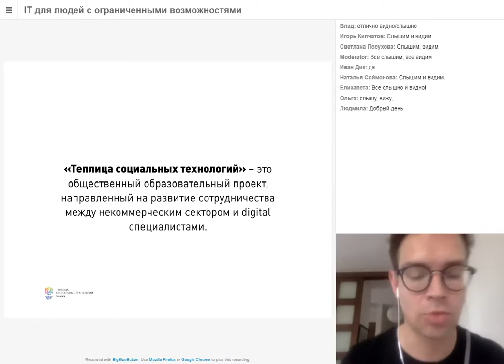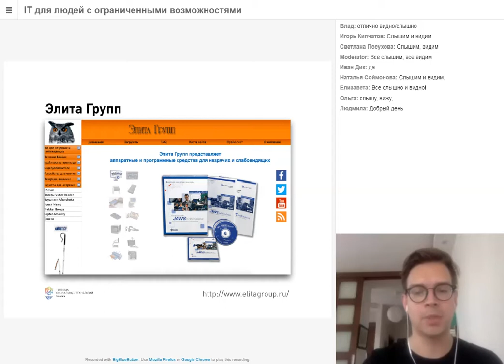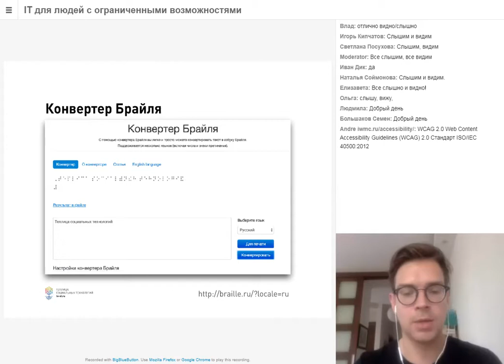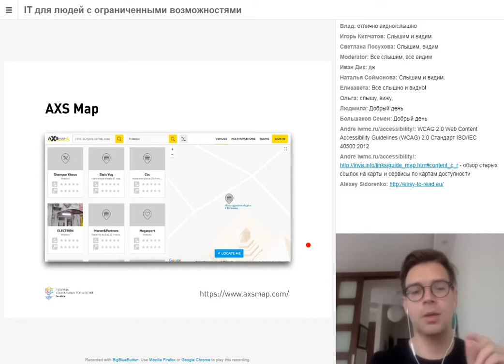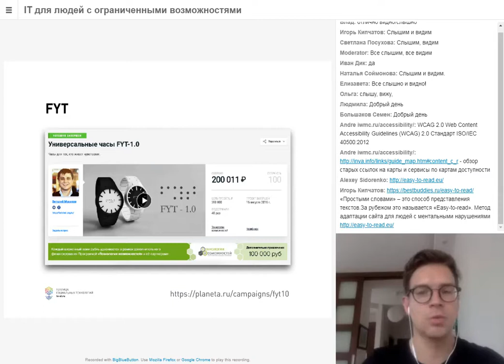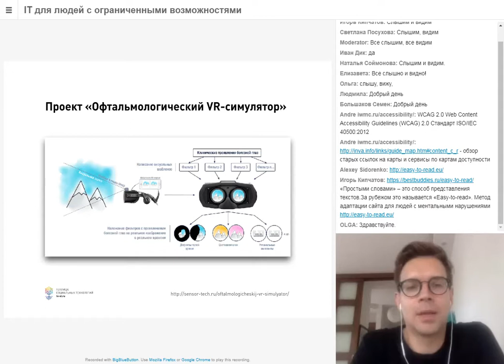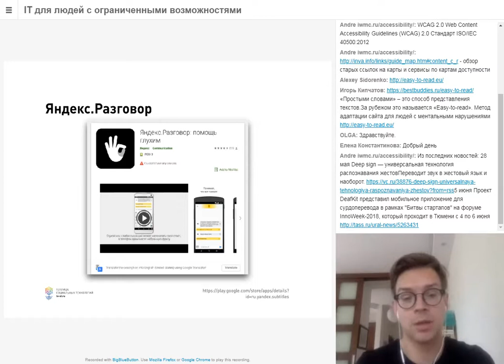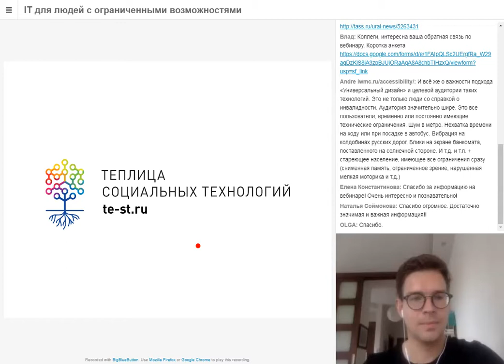Вебинар «IT-технологии для людей с ограниченными возможностями здоровья».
Вебинар «IT-технологии для людей с ограниченными возможностями здоровья». Спикер – Алексей Сидоренко, руководитель Теплицы социальных технологий. Вебинар проводится при поддержке Национального фонда развития реабилитации.